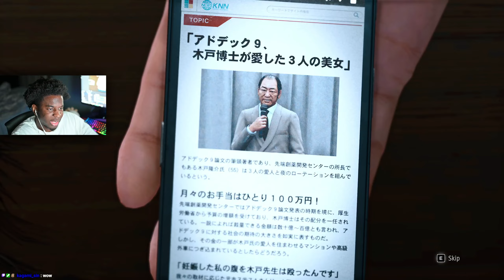THE MOLE REVEALED... | Infer Plays: Judgement - Part 11